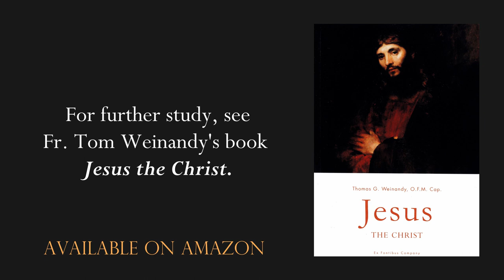Christology in the Early Church - Episode #10: Monarchianism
In Episode 10 of his series, Christology in the Early Church, Fr. Tom Weinandy OFM Cap. gives an overview of Monarchianism.